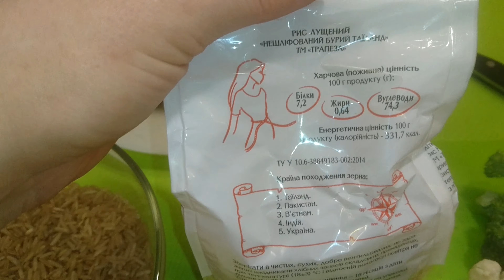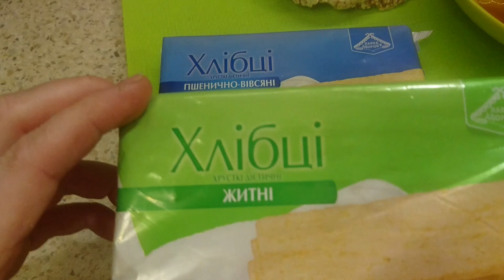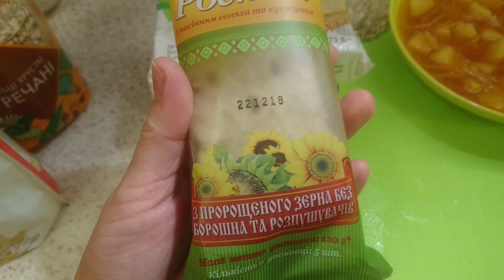Постное меню и Как питаться в пост /lean food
Мои Милые и добрые друзья, я Очень Рада нашему Знакомству, и с Большой Любовью и Благодарностью, Приветствую вас у себя на канале! Его Двери, как и моего Сердца, Всегда открыты, Только, для Всех ДОБРЫХ и АДЕКВАТНЫХ Людей, умеющих Ценить ТРУД Другого человека! Я Буду Очень Рада, ПОНИМАТЬ, что Вам Комфортно и по Домашнему Уютно у Меня на Канале, Потому, что При Его создании, Это Было Моей Главной Целью )) Располагайтесь Поудобней, и Знакомьтесь Со Всем, Что найдёте Для себя Полезным и Необходимым, И если Вы Зашли, ко Мне с ДОБРОМ, то Всё, что Вам Понадобиться и Пригодиться, в Вашей Жизни, Пусть Пойдёт Вам Только Во Благо...! От вас Же я жду Добрых и Тёплых Комментарий и Взаимного Уважения, Это И Будет, Вашей Ко Мне, Высокой Оценкой за Мой ТРУД. С Душевной Теплотой и Нежность к Вам, Надежда. И Пусть Всевышний Благословит Каждого С Добром Входящего!